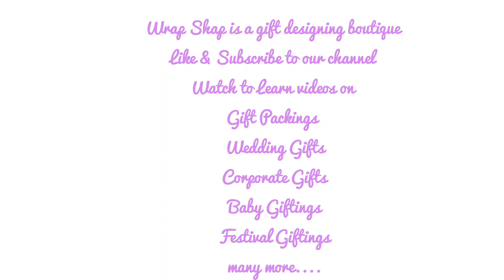Double Bow Making @wrapshap2740 02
Double Bow Making Tutorial @wrapshap2740